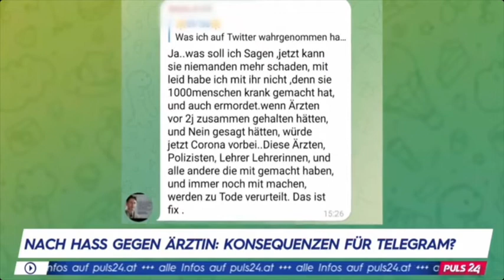PULS 24 News: Nach Hass gegen Ärztin: Konsequenzen für Telegram?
Interview mit Thomas Lohninger , gibt es Konsequenzen für Telegram nach dem Tod von Dr. Kellermayr?